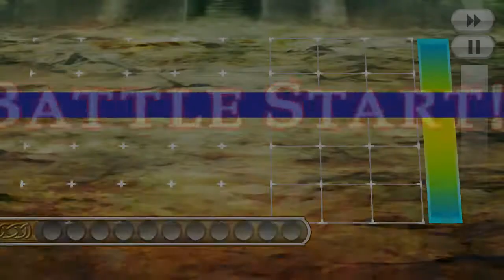CC3×進擊の巨人 超大型巨人 上級